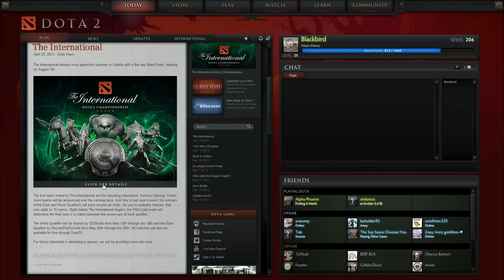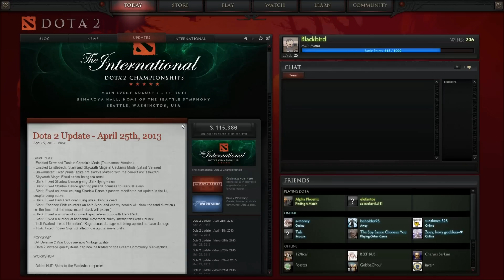DotA 2 Update - International 3 Announced (TI3)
The International 3 has officially been announced from Valve, a date has been set!  It's set to take place back in Seattle, between August 6th and August 11th.  The East and West qualifiers will take place in mid June and will be available to watch on DotA TV (In the game client) for FREE!  Super pumped about this one, can't wait to watch some next level DotA action!